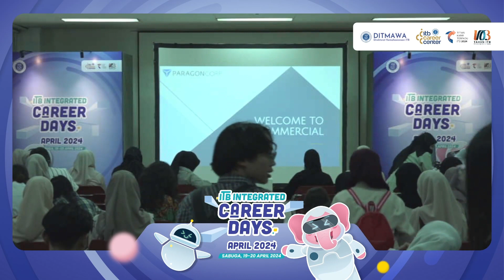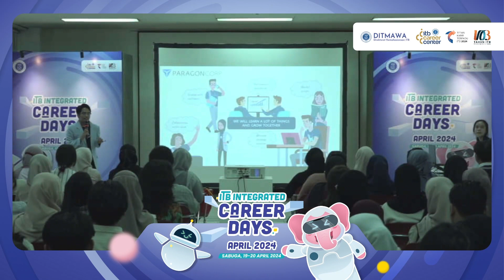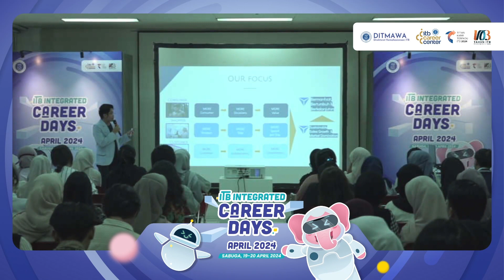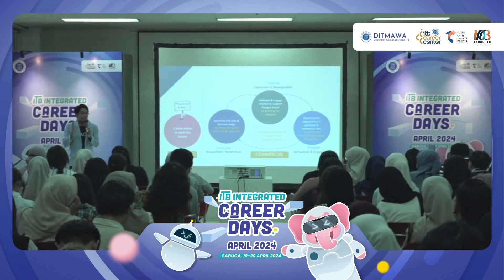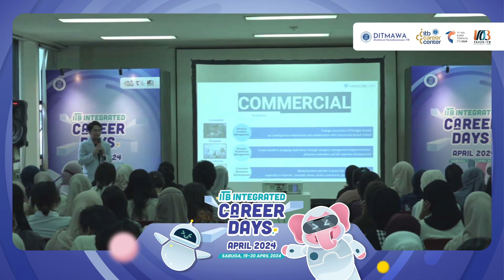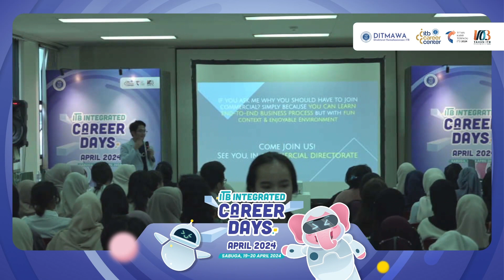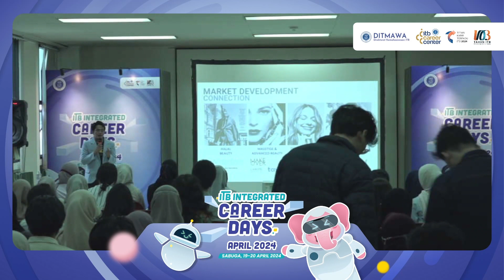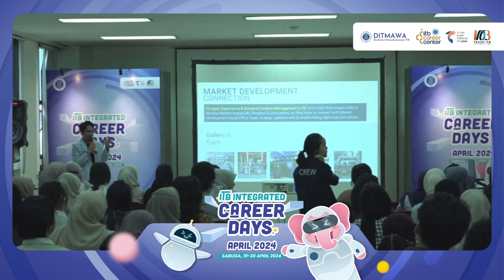ITB Integrated Career Days April 2024 | Company Presentation - Paragon Corp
Get to Know Commercial Directorate at ParagonCorp

Sabuga ITB